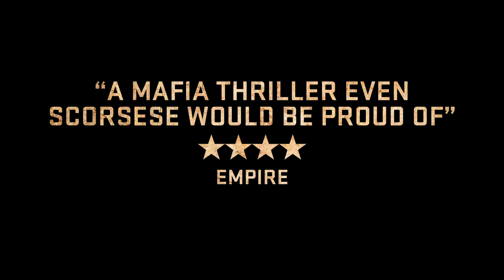New Suburra trailer | Empire Magazine